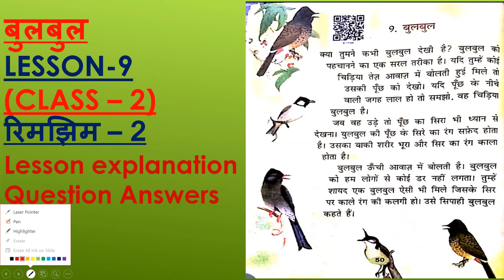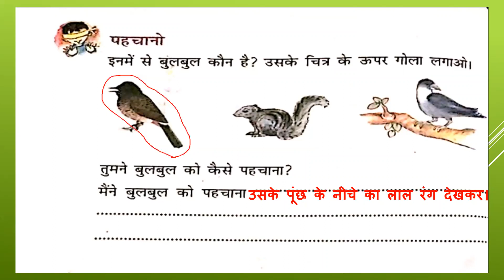बुलबुल # lesson 9# explanation and question answers# All in one # Easy way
Document from Puja Jaiswal